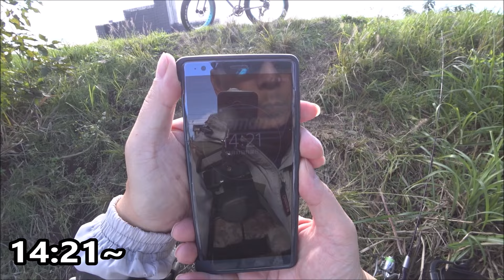0739 日野市 浅川 釣り探索 続編（その③）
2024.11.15（撮影日は 11.11）浅川探索シリーズ その③です
（前編＝その①、後編＝その② って感じね💦）
前回行った 池から下って 今回は対岸を探索して来ました
やぶこぎしないと 入れない所が多くて 数か所だけ回て来ました
探索・調査なので 確率の高い 餌釣り(ミミズ)で釣ってます(^^;)